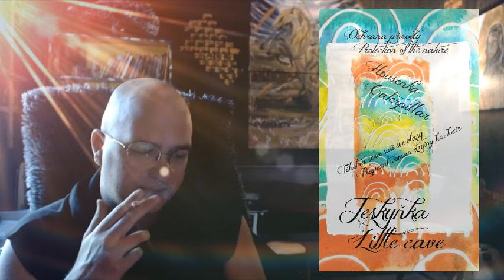Kartopád Tiorovaen #3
ZDE SI MŮŽETE KOUPIT MÉ KNIHY V ČESKÉM JAZYCE:
ZDE SI MŮŽETE KOUPIT MÉ KNIHY V ANGLICKÉM JAZYCE: